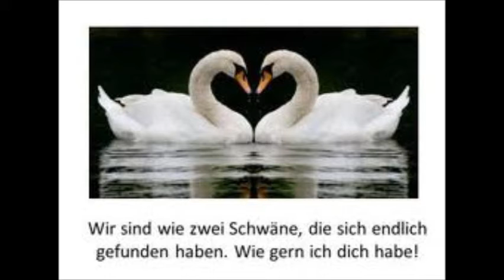Die weißen Schwäne